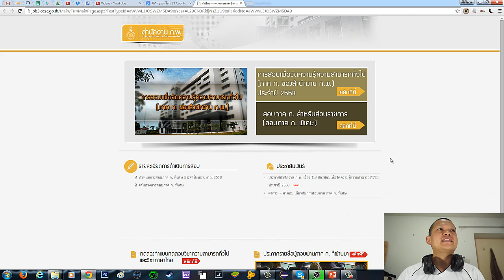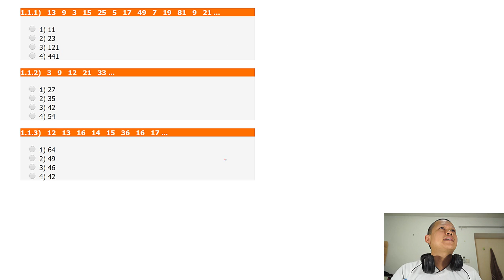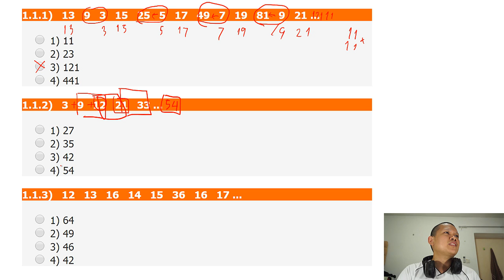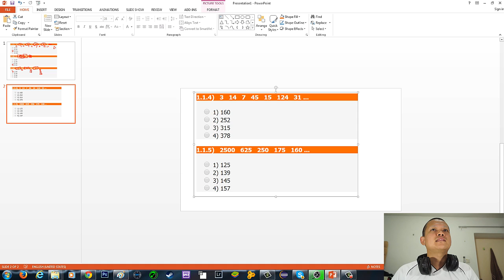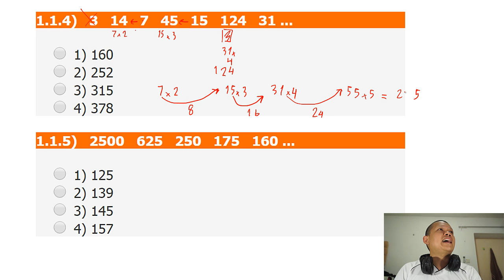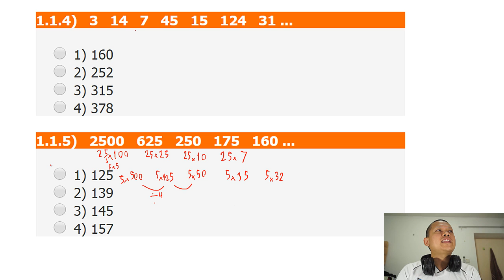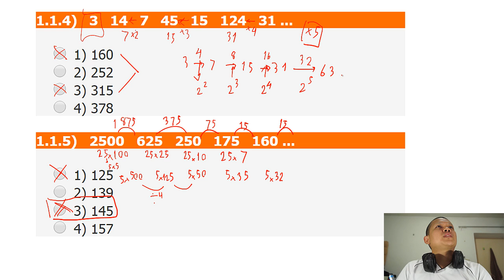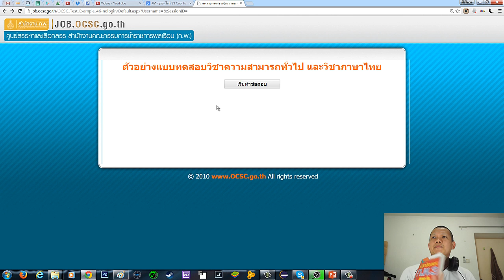สอบ กพ กับ กฤติสันติ์ EP1 - ช่วยSubscribe, Like, Shareด้วยนะครับ